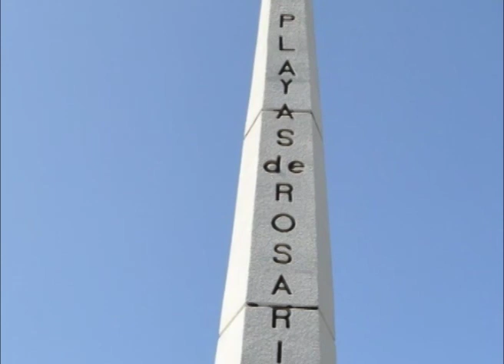Hugo Torres Chabert